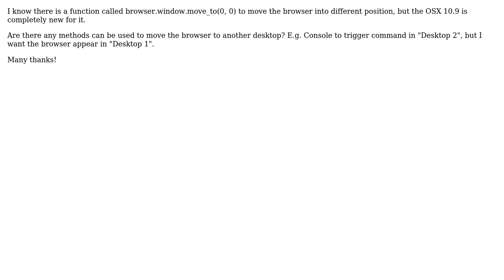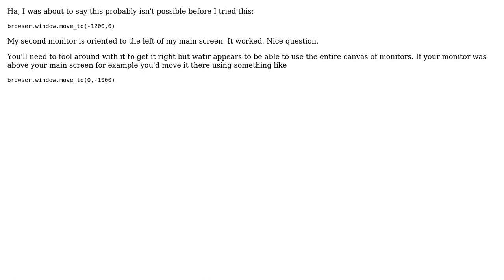(Watir webdriver) How to move Browser to another screen when using multiple display in OSX 10.9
With thanks & praise to God, and with thanks to the many people who have made this project possible! | Content (except music & images) licensed under CC BY-SA | Music | Images & others | With thanks to user George Jor user boulder_ruby and the Stack Exchange Network Trademarks are property of their respective owners. You are responsible for your own actions.